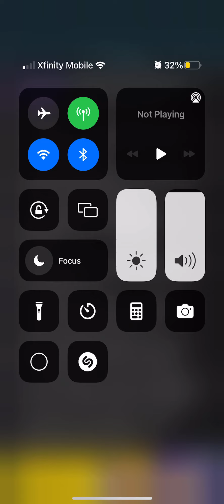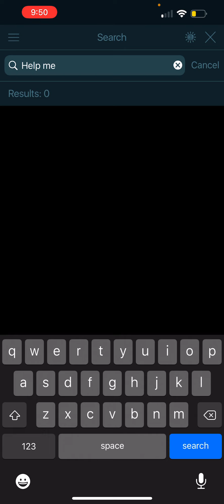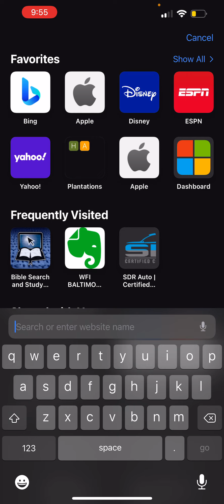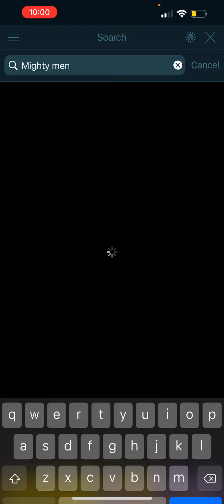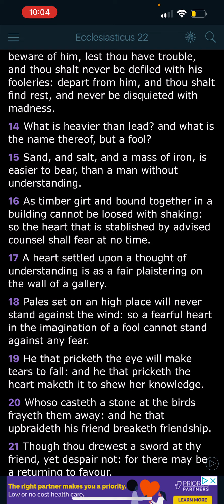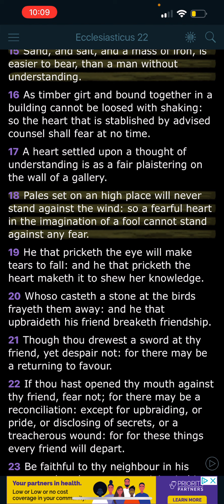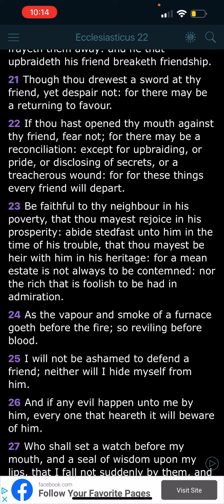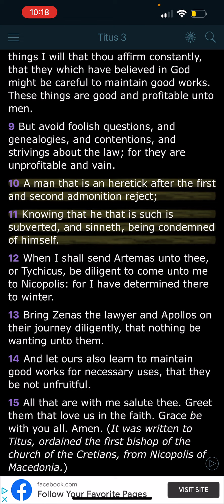Sirach series 22: don’t be a lazy piece of